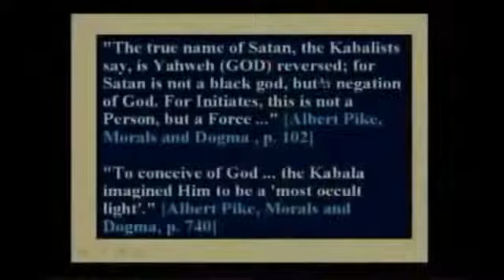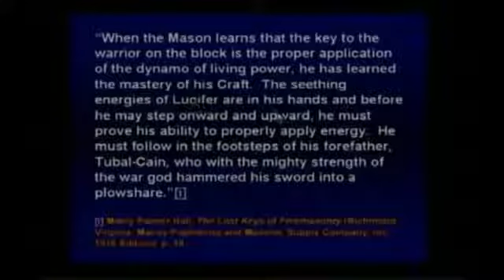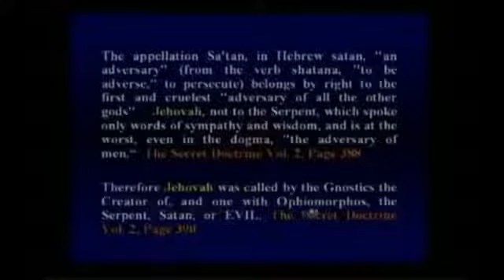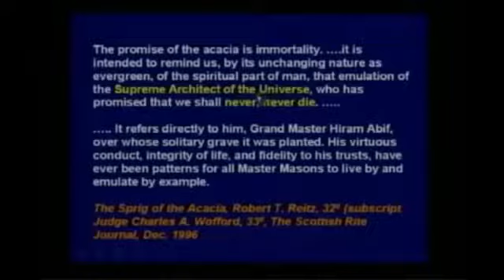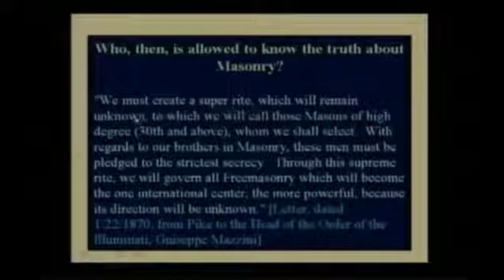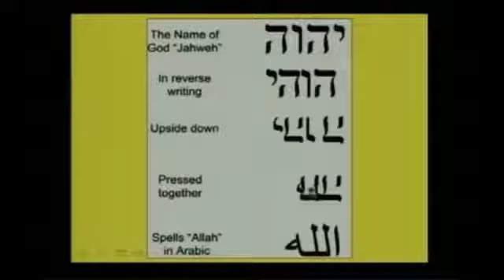YAHAWAH (YHWH) (JEHOVAH) IS SATAN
Ludovic Szilagyi